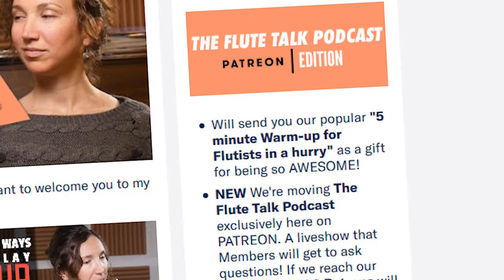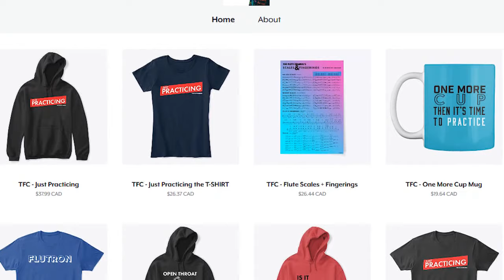The Flute Talk Podcast #31 | School Auditions and Practice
Be sure to leave a written review and rate us over on Apple Podcasts. It helps so much! Want to join in live every month or ask a question that we can discuss on the show? Want a shoutout?

2. 10-day trial
3. 18-month warranty (new flutes)
4. Try 3 instruments per trial